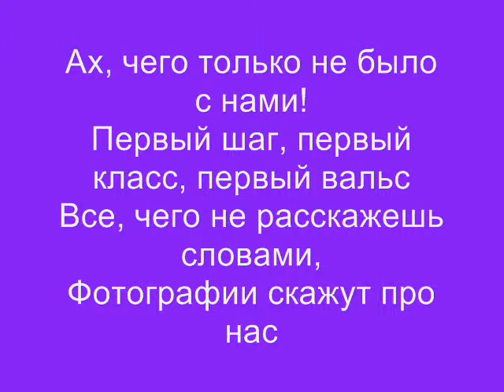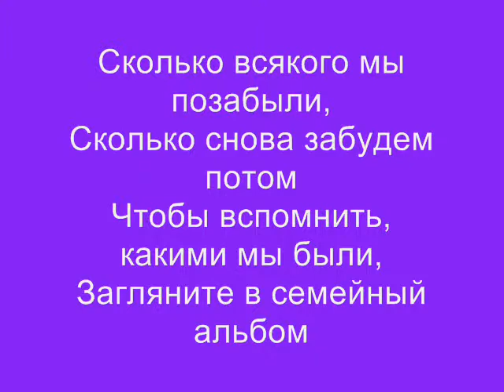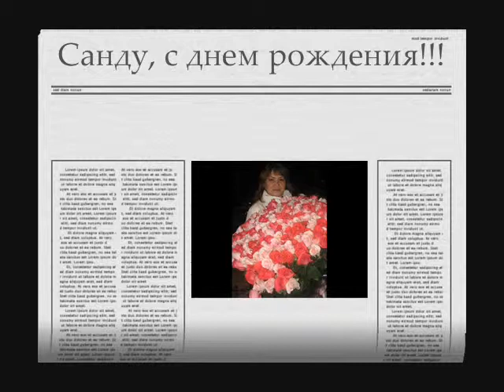С Днём рождения!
Поздравление с днем рождения!